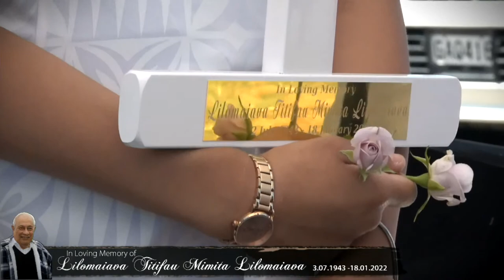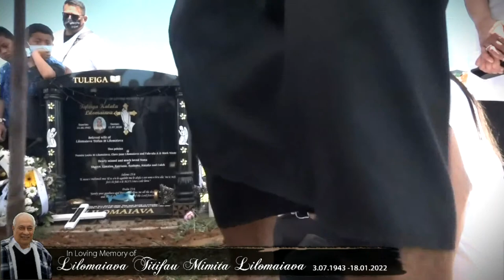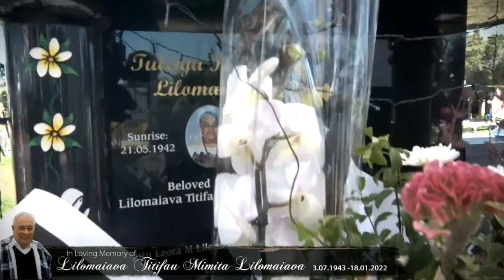Burial for Lilomaiava Titifau Mimita Lilomaiava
Sunrise: 2 July 1943 - Sunset: 18 January 2022